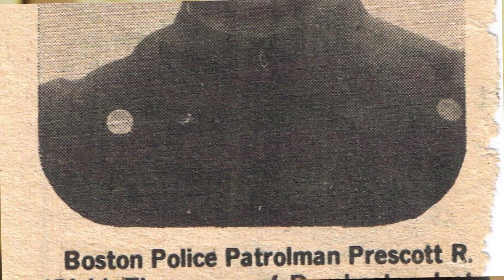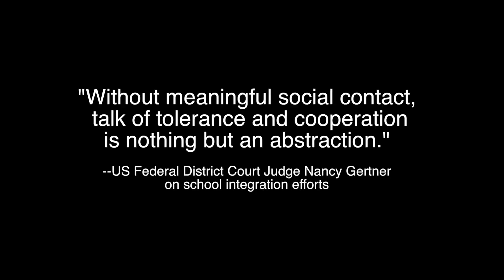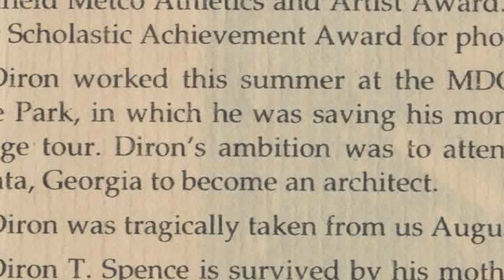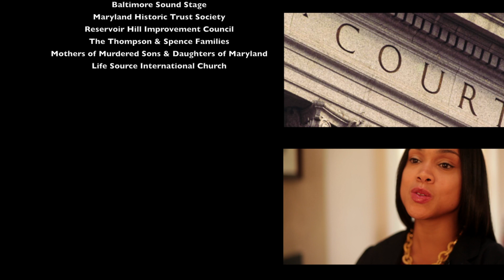Marilyn Mosby 2014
Marilyn Mosby is a Civil Litigation Attorney and Candidate for Baltimore City State's Attorney. Marilyn Mosby 2014 chronicles Marilyn Mosby's life and explores the experiences that help to shape her past, present and future.